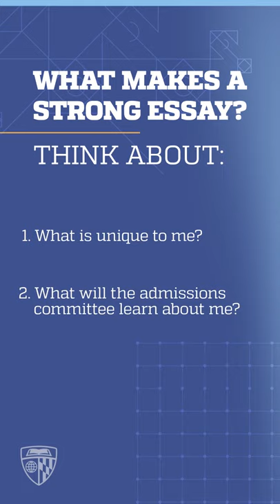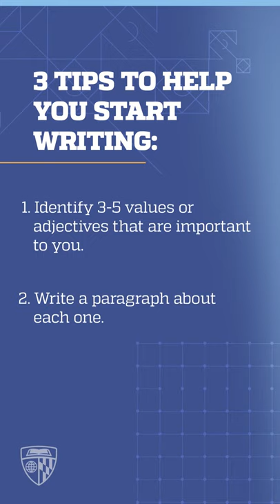Application Tips: The Personal Statement